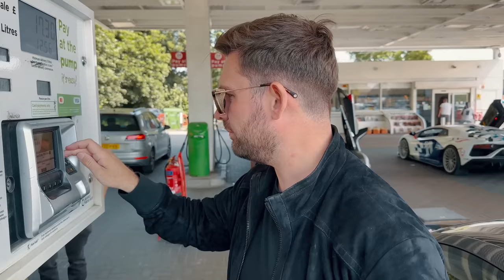CRIMINALS TARGETED ME - GUMBALL 3000 PASSPORT DISASTER!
Two Koenigsegg Regera join Gumball after Criminals smash and grab ahead of the rally stealing my passport, laptop and camera gear all gone! But we keep on keeping on! Swapping in to two Koenigsegg Regera for the start of the rally causing chaos in Scotland!

Here's What It's Like To Drive A Formula 1 Car! The Most Emotional Drive Of My Life.